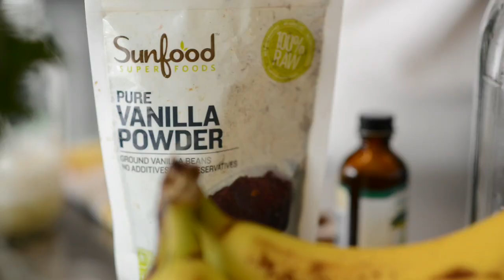NFL Wide Receiver Griff Whalen: Eating Vegan 'Helps Me a Lot'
Indianapolis Colts wide receiver Griff Whalen talks about feeling lighter and faster on the field by eating vegan as well as how he finds plenty of plant-based proteins.